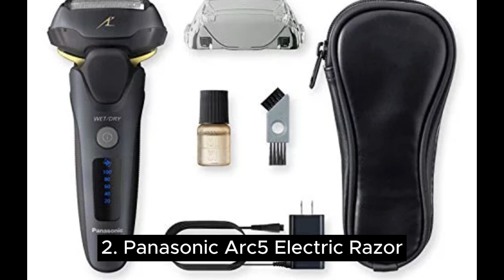Escape the Razor Burn: Unveiling the Top 5 Electric Shavers (2024)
Best 5 Top Electric Shaver For Men (2024)
1. Braun Series 9 Pro+
2. Panasonic Arc5 Electric Razor
3. Philips Norelco 9800 Wet & Dry Shaver
4. mowbie Light Stimulation Rotary Electric Shaver
5. Philips Norelco Travel Men's Shaver with Close-Cut Technology

Top 5 Best Smartwatches Under ₹5000 In 2024⚡Bluetooth Calling, AMOLED & More
The REAL Reason You Should Buy An Apple Watch Ultra.
Top 5 - Best Bass Earbuds (2023)
braun series 9 pro
best shaver for men
braun series 5
THE BATTLE - Braun Series 9 Pro VS Philips Norelco S9000 Prestige [Which one should you buy 2024]
Realme 12 Pro+ vs Realme 11 Pro+ vs Poco X6 Pro
Best Electric Shavers for Men (2024) - Watch This Before You Buy!
Top 5 Best Electric Shavers 2024